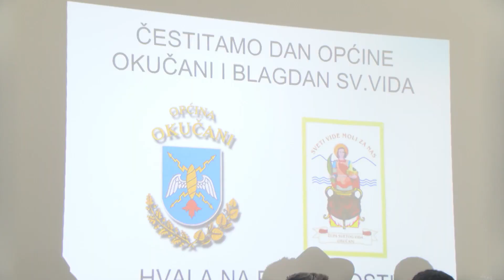SBTV - SB INFO - DAN OPĆINE OKUČANI - 15.06.2024.